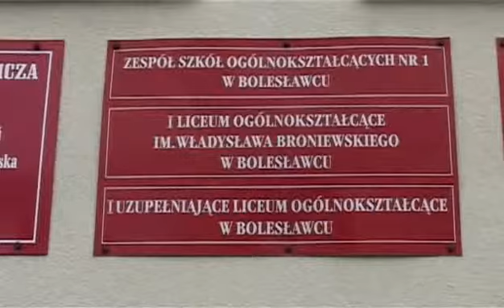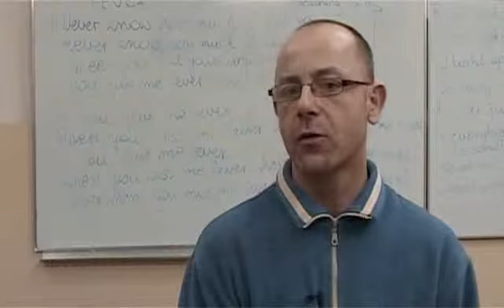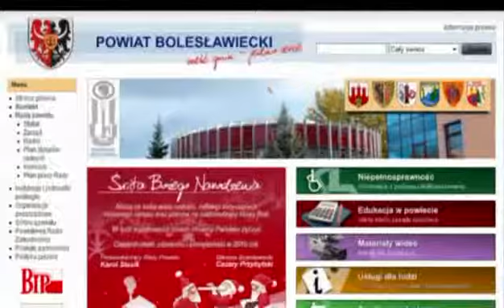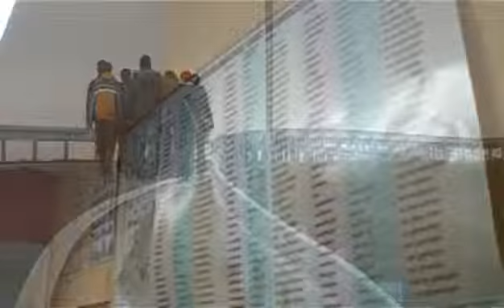Szkoły Otwartych Szans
Powiat Bolesławiecki  Projekt „Szkoły Otwartych Szans